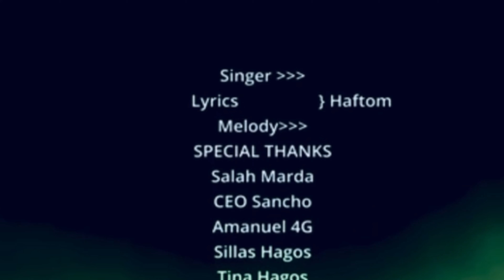Haftom - Komama Abikke | Shot By @TroyBoyTheBeast © 2022